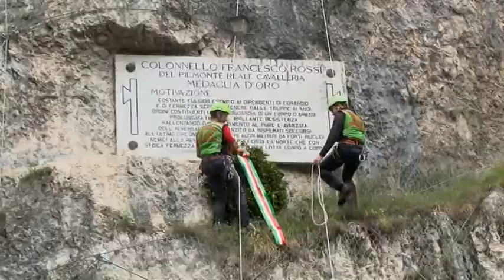Gli Alpini omaggiano il colonnello Rossi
E' stato reso omaggio al ricordo del colonnello Rossi, il valoroso aquilano a cui è stata intitolata la caserma degli alpini che ha accolto tutti i militari abruzzesi